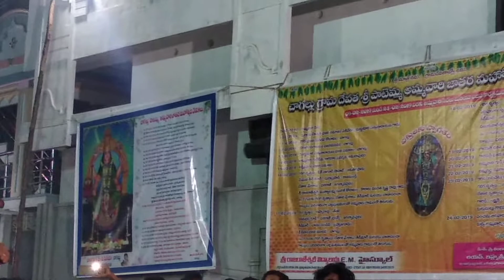Chagallu patemma jatara(2)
Nadiveedhi